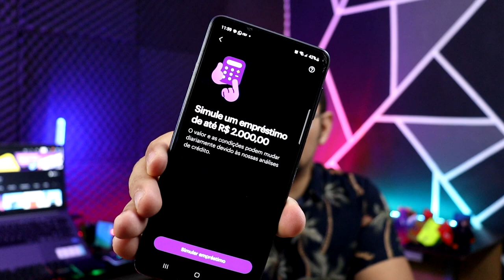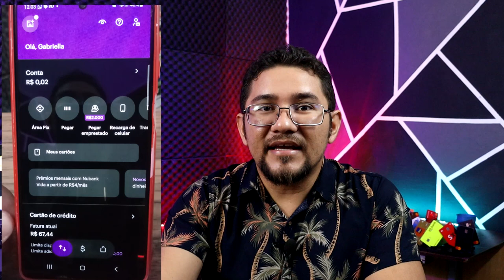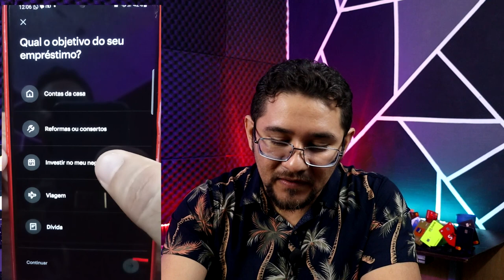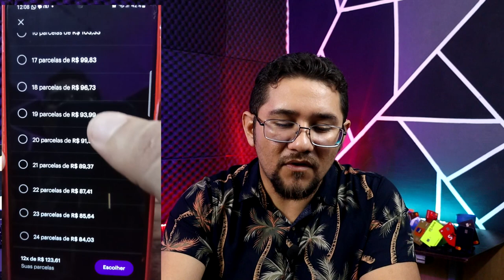✅EMPRÉSTIMO Nubank APROVADO, Confira o valor LIBERADO e a taxa de juros disponível...